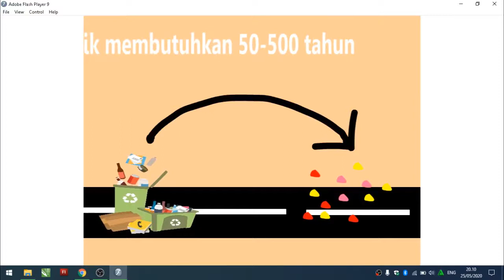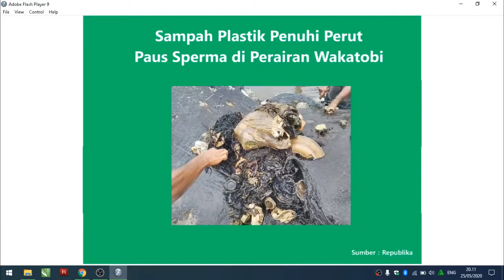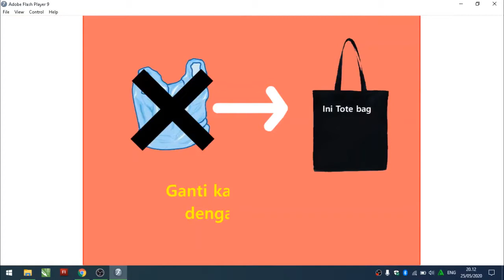bahaya sampah laut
bahaya sampah di lingkungan sma negeri 1 sttu julu
bahaya sampah mikro yang terkandung dalam makanan dan minuman terhadap organ sistem ekskresi
bahaya sampah menurut para ahli
bahaya membakar sampah
bahaya membakar sampah plastik
bahaya membuang sampah sembarangan
bahaya membuang sampah di sungai
bahaya nya sampah plastik
bahaya nya sampah
bahaya sampah organik dan anorganik
bahaya sampah organik bagi kesehatan
bahaya makanan sampah bagi organ pencernaan
bahaya yang ditimbulkan oleh sampah
bahaya sampah pembalut
apa bahaya sampah plastik
apa bahaya sampah
apa bahaya sampah plastik terhadap ekosistem
apa bahaya sampah plastik brainly